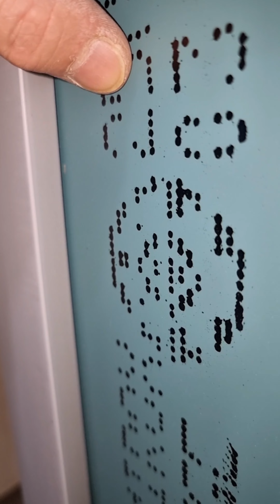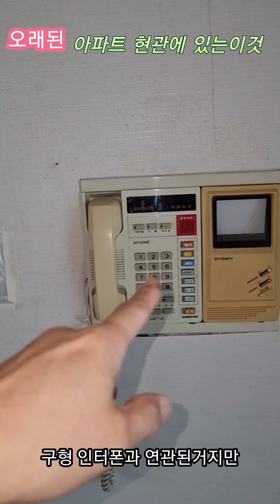시공 shorts영상 모음집 replay.한번에 몰아보기..